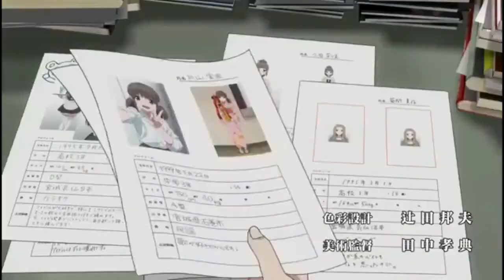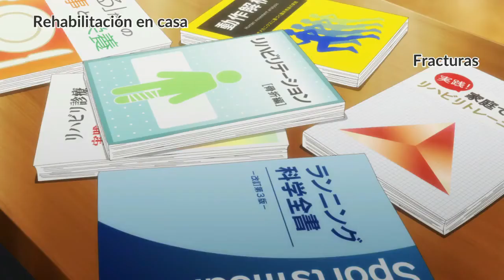100 preguntas en 5 minutos | PArte 1